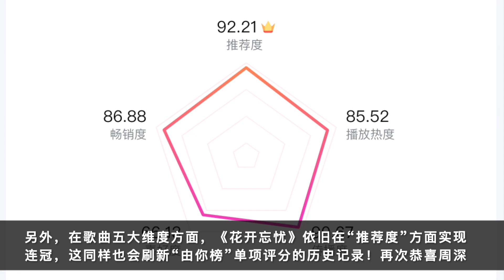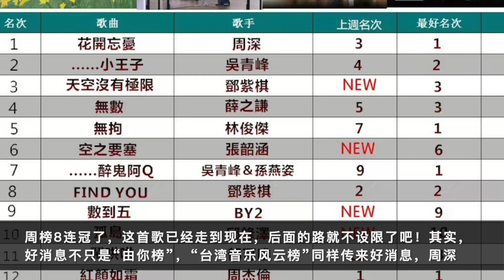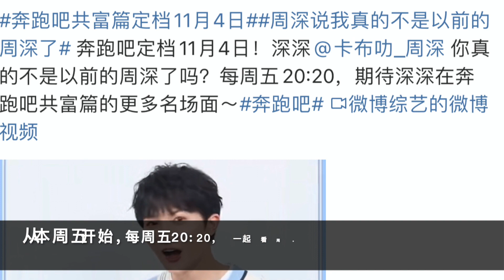周深：新纪录“豪华套餐”，新综艺“周深变了” | 小道会